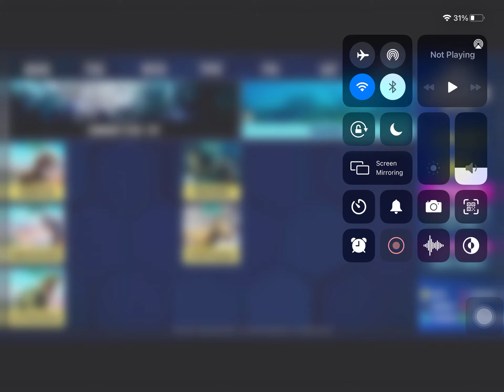Jurassic World The Game Calendar 4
A lite week , nothing much except for the aquatic tournament.